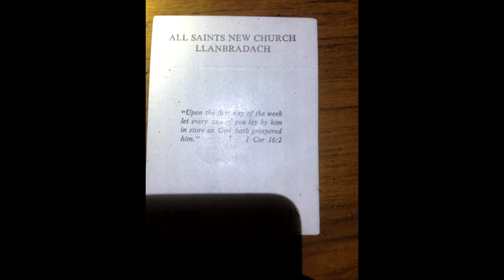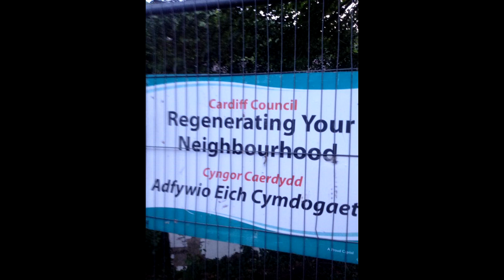All saints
Abandoned church in Llanbradach